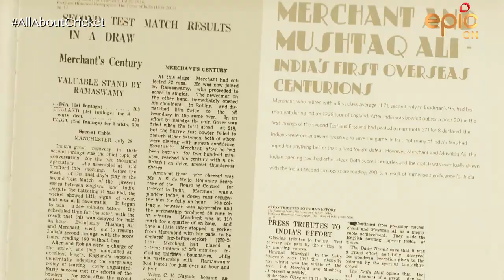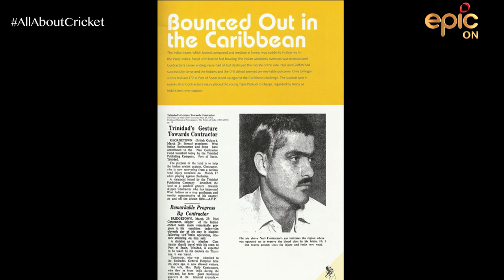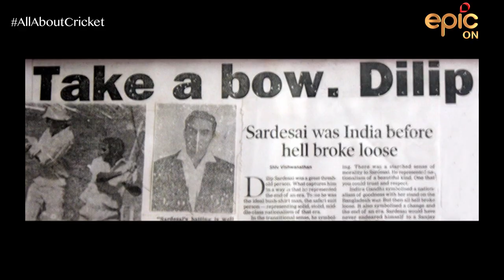Dilip Sardesai: The Renaissance Man | Glorious Comebacks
Dilip Sardesai was not a natural opening batsman but was made into one. What matters here is the way he mastered this skill, which was unbelievable. He was the first Indian to score a double-century abroad. Find out more about his glorious cricketing history only on Mid Wicket Tales With Naseeruddin Shah.